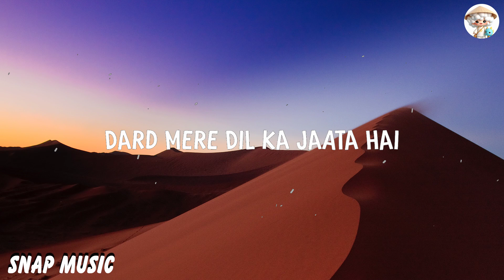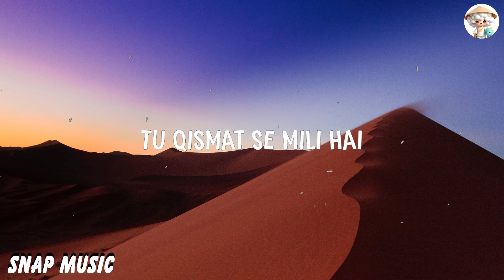Stebin Ben - Zindagi Se Zyada ( Lyrics )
LYRICS -

Jab Dekhta Hoon Tera Chehra Main
Tab Chain Mujhko Aata Hai
Kaise Main Bataun Tujhse Milke Hi Toh
Dard Mere Dil Ka Jaata Hai
Teri Har Aadah Pe Main Marta Hoon

Sach Hai Magar Main
Kehne Se Darta Hoon
Zindagi Se Zyada Tujhse Pyaar
Main Toh Karta Hoon

Tu Mera Jism-O-Jaan Hai
Tu Meri Daastan Hai
Tu Rehti Dhadkano Main
Tu Saanson Main Raha Hai

Mere Rag Rag Main Dhali Hai
Mere Khwabon Main Khili Hai
Karu Rab Ka Shukriya Main
Tu Qismat Se Mili Hai